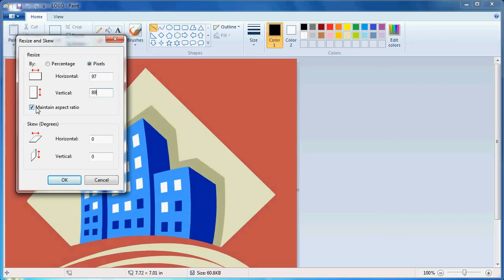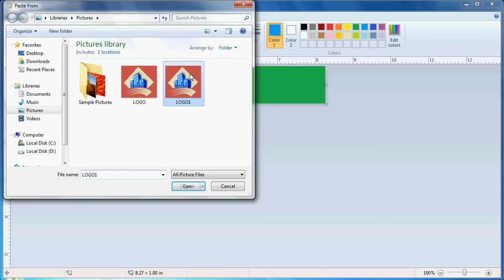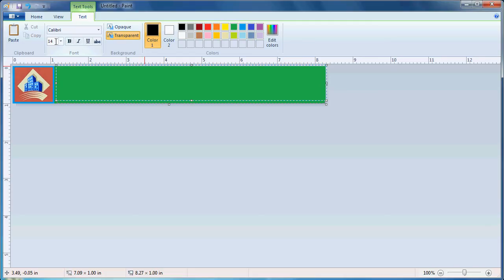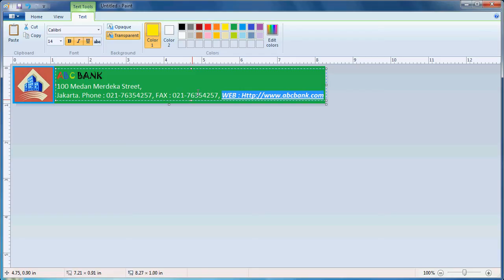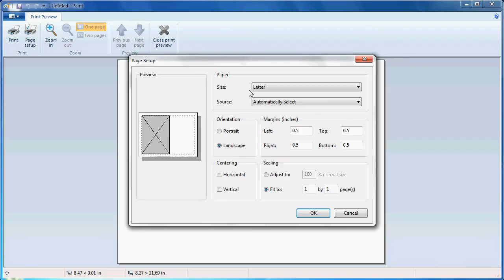Cara Cepat Merancang/Desain Kop Surat Anda Sendiri di Microsoft Paint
Tutorial belajar cara mudah membuat atau desain/merancang kop Surat Anda sendiri di Microsoft Paint.